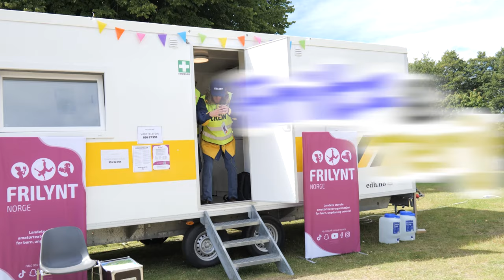Fritz og Terje på SplæshCamp 2023 del 1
SplæshCamp er over for i år, og Fritz og Terje var som vanlig med som crew.